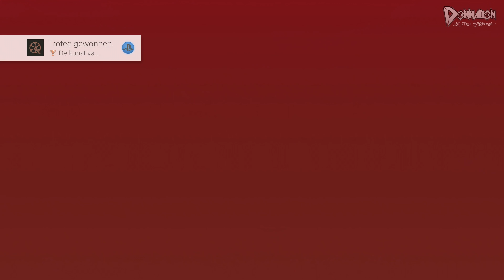Let's Play DAYS GONE #21 - "WE TROTSEREN EEN BREKER!" - Nederlands, PS4Pro (4K)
Welkom bij de Let's Plays van DAYSGONE, op mijn kanaal D3NNAD3N! Bedankt PlayStation Nederland voor het versturen van mijn exemplaar. Helaas door een bug in hun adressen-systeem dit keer 2 weken te laat, maar ik ben alsnog dankbaar dat ik de game überhaupt heb mogen ontvangen.

Ik hoop dat jullie zin hebben in dit fantastische PlayStation Exclusive avontuur. Ik speel de game op de PlayStation 4 Pro, in 2160p60. De serie wordt dus in 4K geüpload.

✔ Duimpje omhoog
✔ Favoriet

Over: DAYS GONE (PS4 Pro)

"Rij en vecht in een Amerika dat is getroffen door een dodelijke ziekte!"

Trek de modderige schoenen aan van de voormalige outlawbiker Deacon St. John, een premiejager die op zoek gaat naar een reden om te leven in een land waar de dood overal is. Ga op rooftocht door verlaten dorpen en maak spullen buit waarmee je kostbare voorwerpen en wapens kunt maken of zoek je heil bij andere overlevenden en probeer elke dag te overleven door middel van ruilhandel… of gewelddadigere oplossingen.

De mensheid is getroffen door een wereldwijde pandemie en wordt verwoest door wilde wezens, de Freakers. Als je ook maar één foutje maakt, kan dat weleens je laatste daad zijn in je nieuwe leven in de vijandige woestenij van de Pacific Northwest.

De verschillende landschappen van de Pacific Northwest, van bossen en weiden tot besneeuwde vlakten en lavavelden in de woestijn, zijn zowel beeldschoon als uiterst dodelijk. Verken allerlei verschillende bergen, grotten, mijnen en kleine dorpjes in een landschap dat is getekend door miljoenen jaren vulkanische activiteit.

Word LID (SPONSOR) van D3NNAD3N en krijg toegang tot exclusieve loyaliteitsbadges (voor je naam) in reacties en live chats. Ook ontgrendel je unieke emotes voor in de live-chat!

01 - Arno Vlijm - €1,526.08 (!!)
02 - Sam (Samsonite) - €1140,94
03 - Vincent Doomen - €460,-